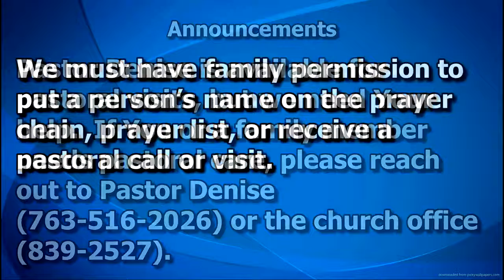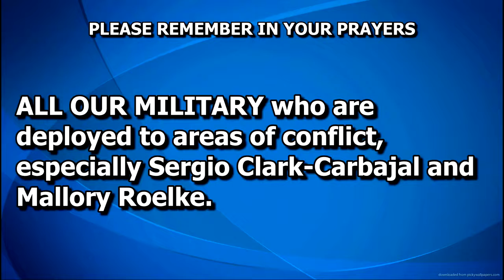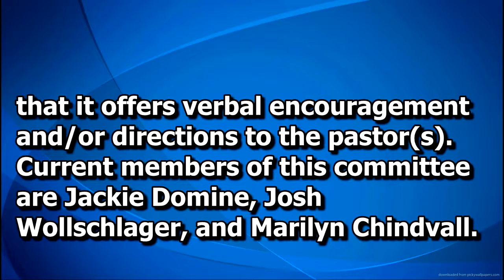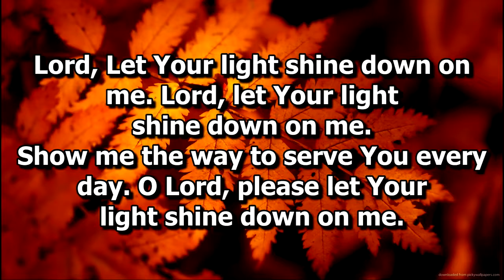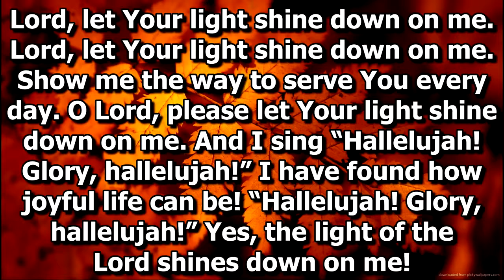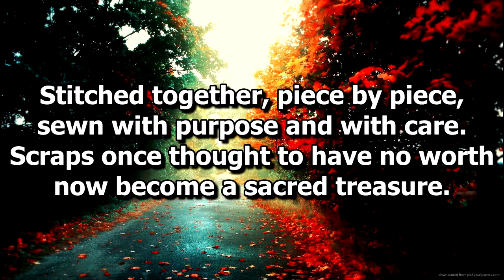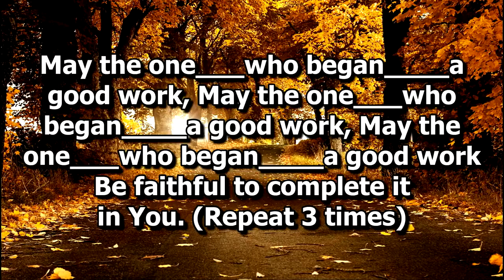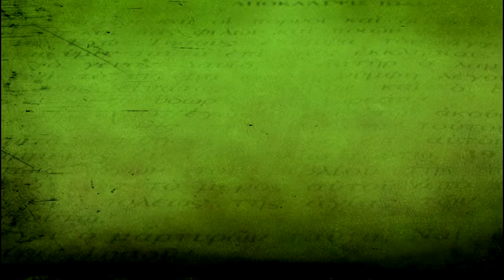10-17-2021 Time After Pentecost- Lectionary 28, Contemporary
Used with permission from Sundays and Seasons license#SB165499. Used by permission of CCLI License#2288422. One License license#A-738935.